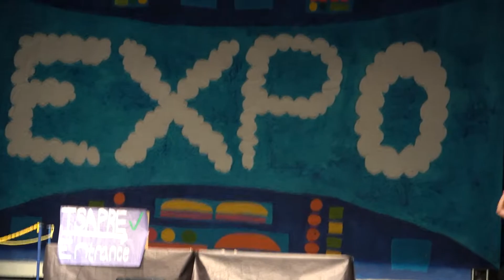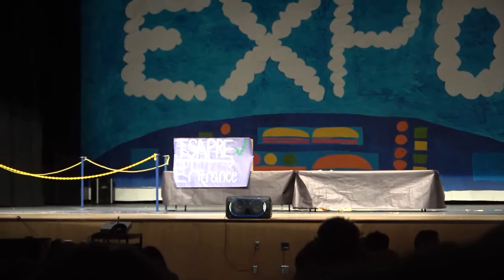Sheboygan North 2022 Expo Senior Skit